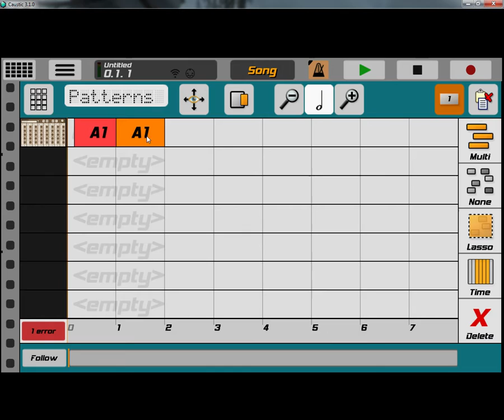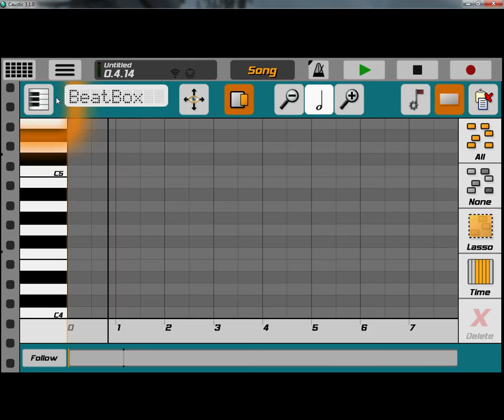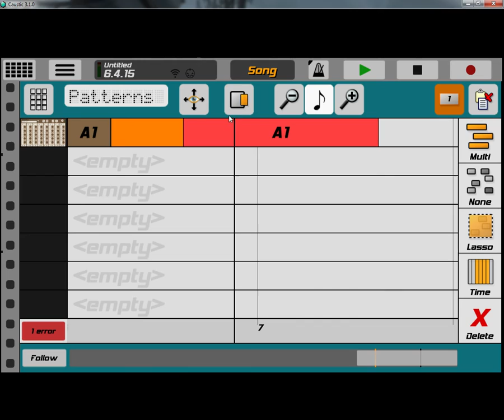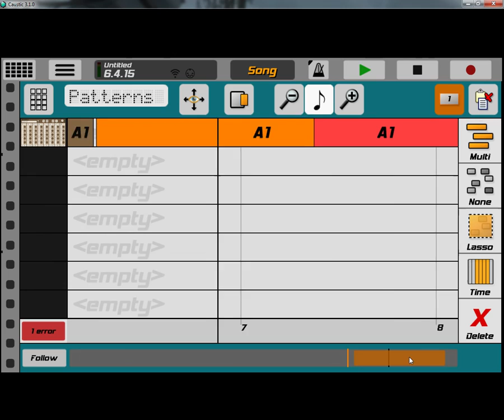Caustic 3 - Making offbeat patterns with the unquantized sequence glitch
A Caustic 3 glitch makes the sequencer follow the quantization of the piano roll - therefore, if you turn off quantization in the piano roll, and then switch back to the main sequencer, patterns are no longer constrained to the grid and you can put them wherever you want :)